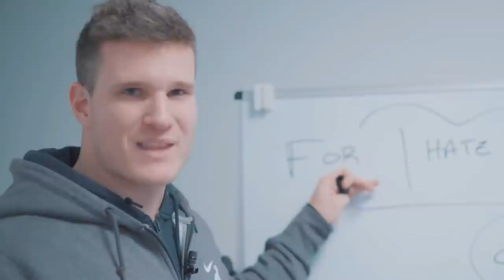CULTURISMO de los 80 en la USSR y USA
Así era el culturismo de los años 80 en la USSR y USA, dos potencias mundiales enfrentadas históricamente.

Culturismo de la época dorada, old school.

Enseñamos un gimnasio del canal de Boris sheiko, donde jóvenes rusos entrenan la fuerza con ejercicios básicos (sentadilla, peso muerto, press banca) mientras en usa tenemos un gimnasio de Venice beach, California.

Es un top diferencias.